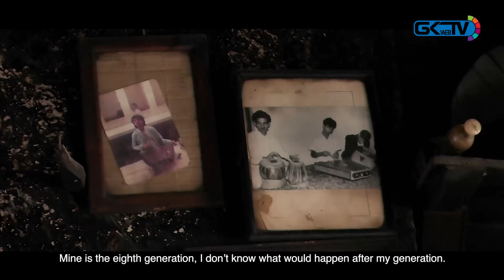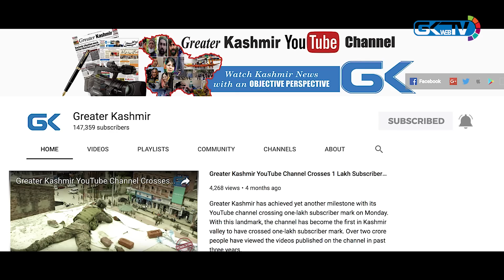Last man standing: Santoor maker Ghulam Muhammad Zaz